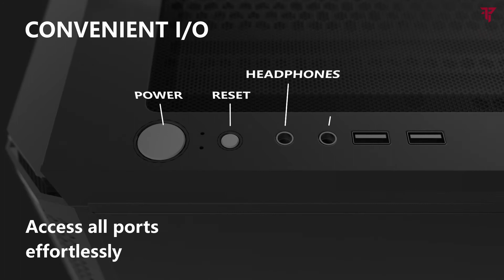Tempest ATX CASE RGB Revenant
Tempest Revenant, otra nueva gran torre se une a la familia. Un modelo con mucho espacio para instalar prácticamente cualquier componente que precises, y con un diseño totalmente gamer, gracias a sus tira led frontal y sus ventiladores RGB. Esta caja es, sin duda, la caja perfecta para actualizar tu set-up.